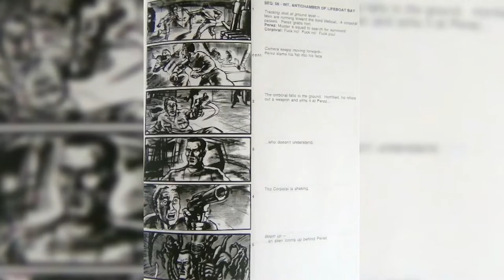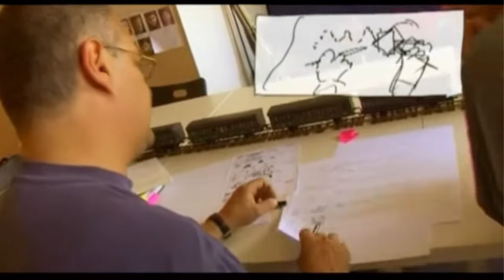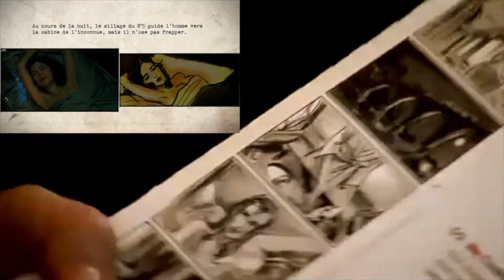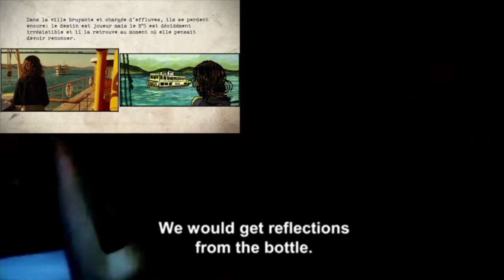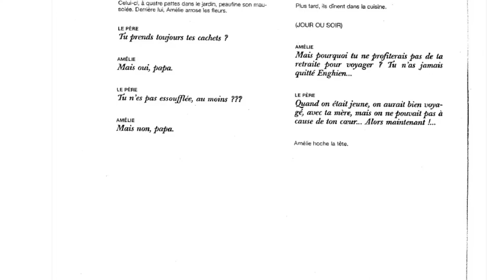Jean-Pierre Jeunet & Storyboarding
The French director Jean-Pierre Jeunet pre-visualizes his films in their entirety. Here he relates how he forced Fox to finance his storyboard preparations on Alien Resurrection. I found a handful of images from his aborted version of 'Life of Pi' and a glimpse into the making of his masterpiece 'A Very Long Engagement'. The storyboards for 'Amelie' can be found on Scribd.com.